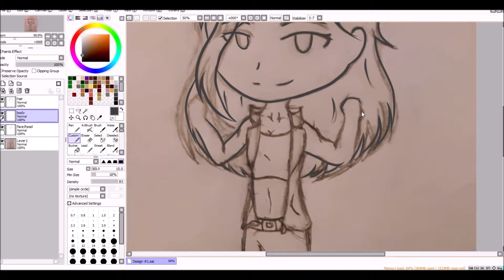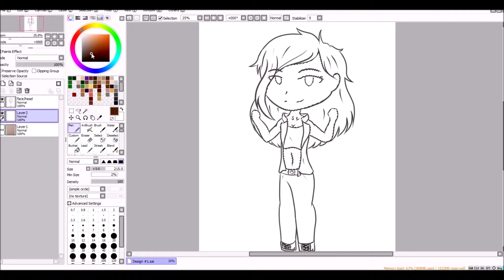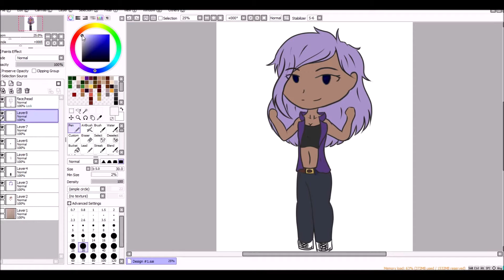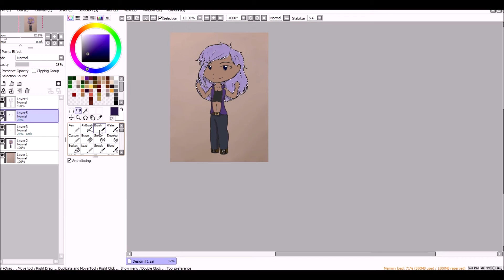Design #1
RIP Me, RIP Headphone users
honestly RIP everyone
Software used - Paint tool SAI
Tools used - Huion Graphics Tablet Model 680S